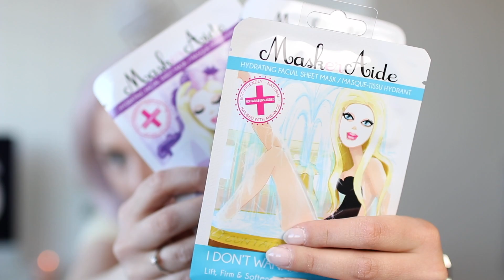Makestyle Haul! // cosmetic organizers + Lumipop ringlight mm! ♥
Heisann! Idag ligger det en gedigen innkjøpsvideo her til dere! ♥
Trykk for mer info

Alle produktene er kjøpt hos Makestyle.no i slutten av april, men mye finnes fortsatt på tilbud som feks all sminkeoppbevaringen.

Håper videoen falt i smak, og gi den gjerne en tommel opp, da blir jeg kjempeglad!